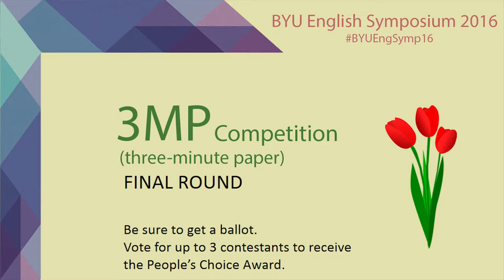“Sense and Sense-ability” - Jenny Rollins (final round)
Jenny Rollins presents in the final round of the 3MP (three-minute paper) competition at the 2016 BYU English Symposium on Friday, March 18, 2016. This is based on his paper, “Sense and Sense-ability.”